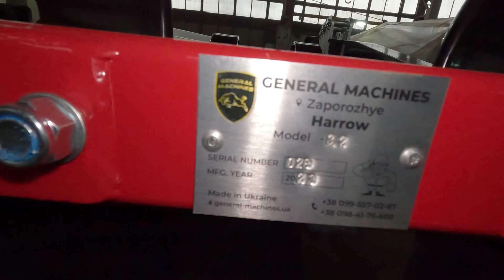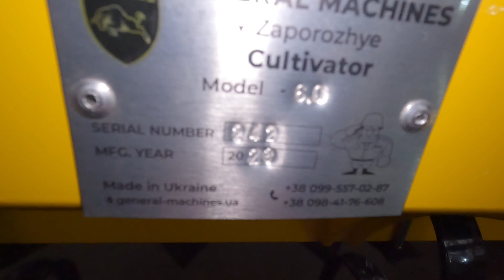Новорічні скидки від General Machines 🔥 Універсальні передпосівні культиватори🇺🇦 ЦІНА=ЯКІСТЬ🤝